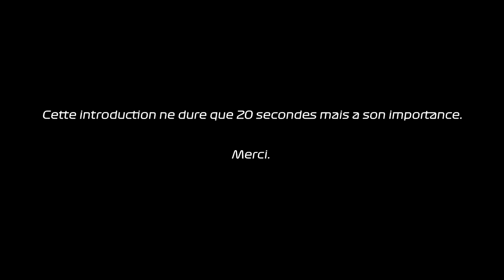LÉGENDES #01 : NIKI LAUDA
Bonjour à tous, bienvenue dans le premier épisode de la série "légendes" qui retracera en quelques minutes la carrière d'une personnalité emblématique du monde du sport automobile.

Pilote, commentateurs, ingénieur, dessinateur, patron d'équipe, le dénominateur commun de ces Hommes seront leur impact sur ma passion des sport moteurs ...

Cette vidéo, tournée cette nuit était initialement prévue pour cet été. Malheureusement, l'annonce ce 20 mai 2019 de la disparition du champion autrichien m'a affecté au point de conclure le travail de cette vidéo jusqu'aux petites heures de la matinée. D'autres épisodes sont en préparation, celui-ci sera un "pilote" des futurs épisodes. J'espère avoir pu rassembler un tour d'horizon de la carrière de cet immense champion que beaucoup de passionnés de ma génération auraient rêvé de voir à l'action derrière un volant. J'espère que cette modeste création donnera l'envie à certains (plus jeunes et moins avertis) de découvrir qui il fût pour nous.

Merci.